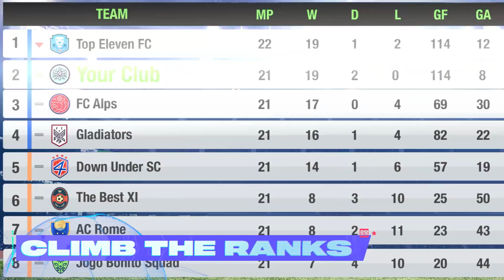OVO JE 50 NAJBOLJIH GOLOVA OVE SEZONE !! *golčina sa 60 metara*